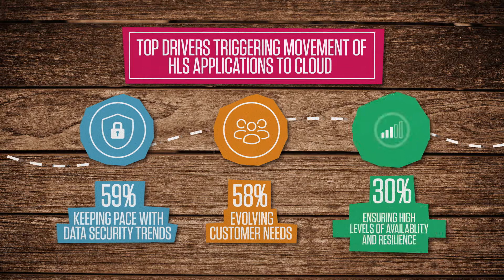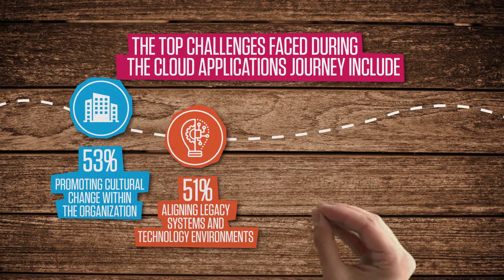Intelligent Healthcare and Life Sciences: The Movement of Enterprise Applications to the Cloud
Infosys has published an exclusive report that provides insights into the drivers, objectives, apprehensions, and perceived advantages by healthcare and life sciences companies when moving their legacy applications to the cloud.